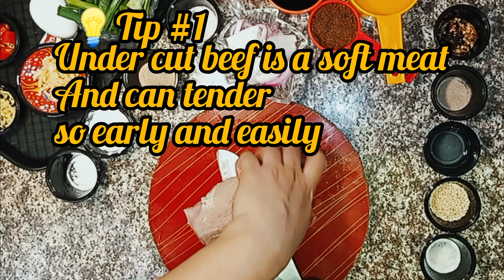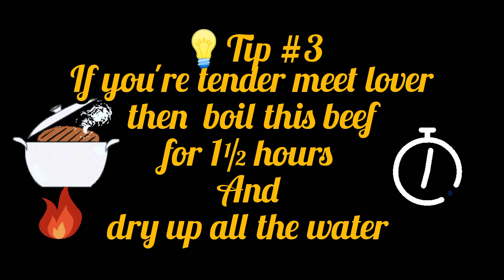How to Make Beef Mangonion (the BEST MONGOLIAN BEEF RECIPE)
BEEF GOALS ALERT!
Mangolion Beef Sauce with Noodles and Gravy Recipe

Get ready for a flavor explosion! Our Mangolion Beef Sauce recipe is a game-changer, featuring tender beef, springy noodles, and a rich, savory gravy that will leave you craving more. With a perfect balance of sweet, sour, and umami flavors, this dish is sure to become a staple in your household. Follow along as we share our secret recipe and cooking tips to make your taste buds dance!